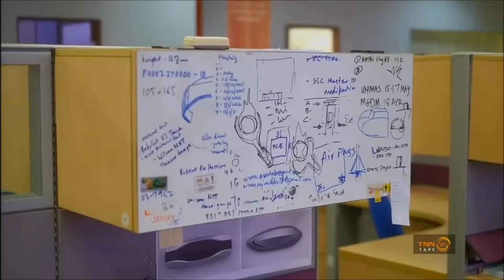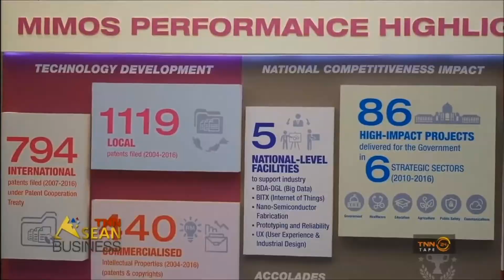TNN Asean Business MIMOS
ASEAN television TNN24 (Channel 16) from Thailand.did an exclusive interview with our Senior Director, The program "ASEAN Report" airs every Saturday at 7.30 PM (GMT+7). It features a variety of new and diversified perspective of the ASEAN community.